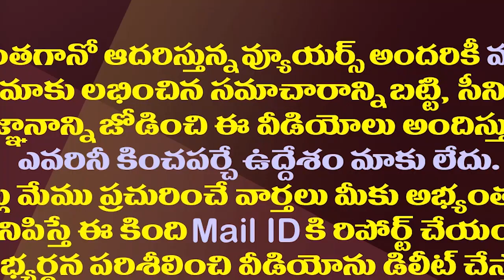టీడీపీ కంచుకోటపై జగన్ కన్ను..అదిరిపోయే వ్యూహం సిద్ధం| YCP Targeting TDP Stronghold Constituencies